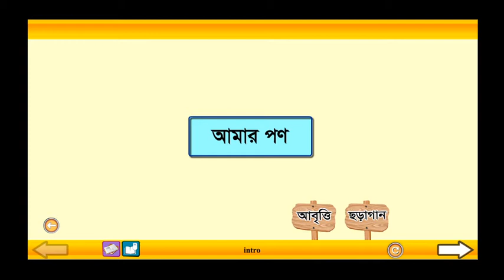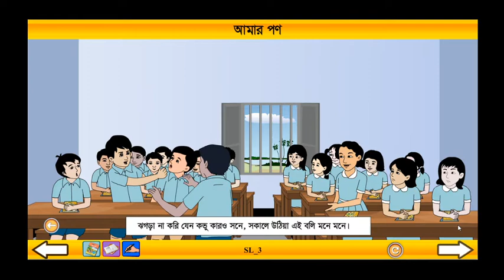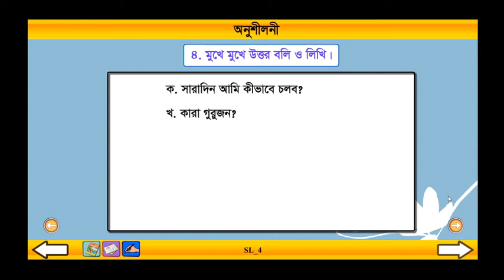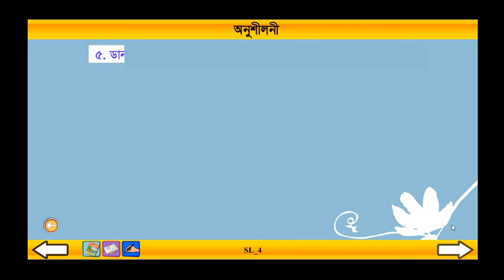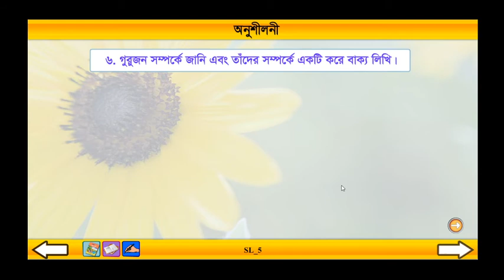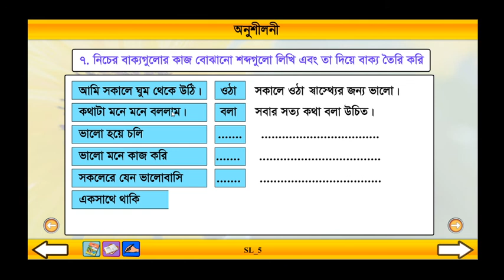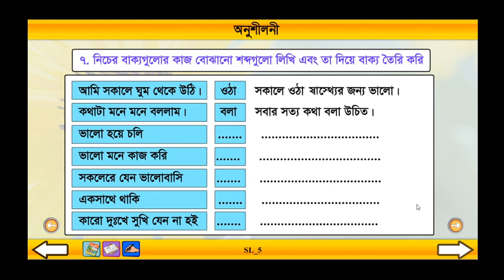Class 3 Bangla Amar Pon ।। বাংলা তৃতীয় শ্রেণি আমার পণ ।। Ronit School & College